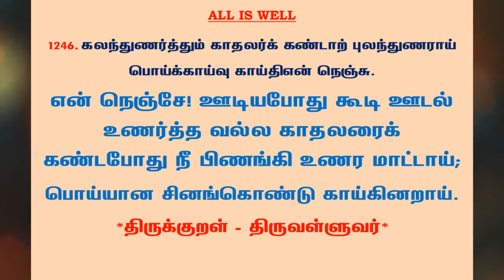#1280 | தினம் ஒரு திருக்குறள் - குறள் 1246 | Kural 1246 - Daily One Thirukkural